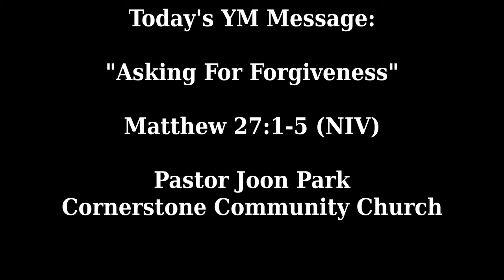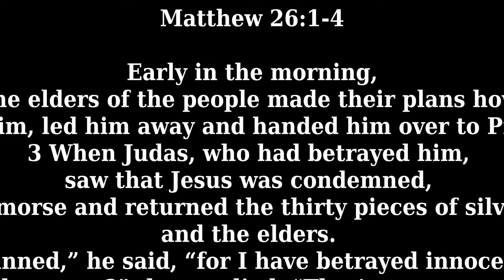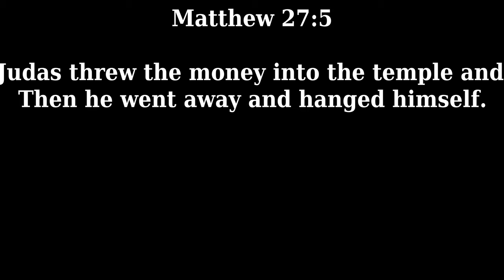Asking For Forgiveness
Early in the morning, all the chief priests and the elders of the people made their plans how to have Jesus executed. 2 So they bound him, led him away and handed him over to Pilate the governor.

3 When Judas, who had betrayed him, saw that Jesus was condemned, he was seized with remorse and returned the thirty pieces of silver to the chief priests and the elders. 4 “I have sinned,” he said, “for I have betrayed innocent blood.”

“What is that to us?” they replied. “That’s your responsibility.”

5 So Judas threw the money into the temple and left. Then he went away and hanged himself.